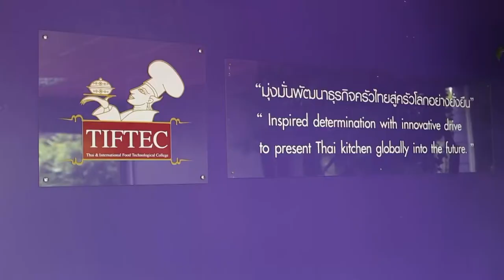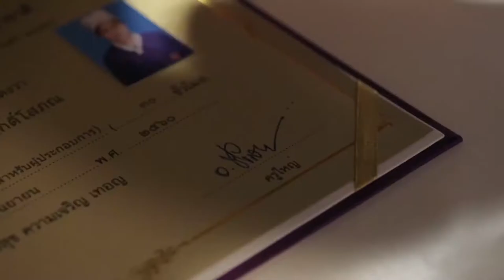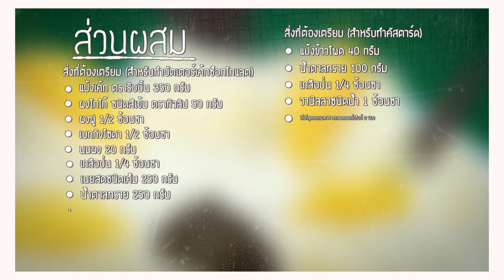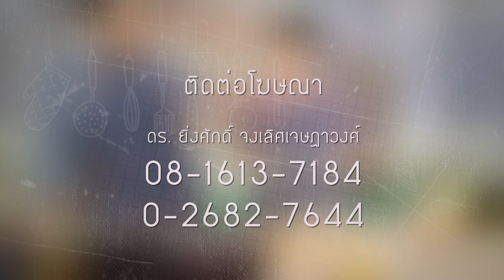ยิ่งดูยิ่งฮา "อ. ยิ่งศักดิ์" HOLIDAY COOKING BY YINGSAK EP74 I Part 4/4